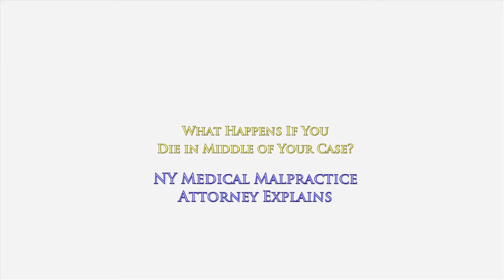What Happens to Your NY Lawsuit if you DIE in Middle of Case? Personal Injury Attorney Explains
What Happens to Your NY Lawsuit if you DIE in the Middle of Your Case? New York Personal Injury Attorney Gerry Oginski Explains

This question comes up more often than you think.

You were severely hurt in an accident or by a doctor or hospital staff. After you decided to bring a lawsuit, your condition worsens.

You wonder what will happen to your case if God forbid you die during the middle of your lawsuit?

Here's the scenario...

You suffered terrible injuries because of someone's carelessness.
You bring a lawsuit against the people who caused you harm.
Your lawsuit was timely started.

If you die after your lawsuit has been started, your case will continue. Your family members will then take over and continue to proceed forward with your lawsuit.

Any money that is obtained through the lawsuit process will then be distributed to your surviving family members.

There are a number of procedures that must take place after you die.
Before knowing which procedure to start with, it's important to know whether you had a will.

If you did not have a will, there is one procedure.
If you did have a will, there's another procedure to follow.

One of your surviving family members will be the representative of your estate. They do not get any greater share of the lawsuit proceeds if you are successful.

That person literally steps into your shoes in order to move your case forward.

In addition, if your untimely death was a direct result of the injuries you suffered because of someone's carelessness, then we need to add a wrongful death claim to your lawsuit.

In order to do that, we need to get the permission of the judge assigned to your case. In order to get a judge's permission, there are a few other procedures necessary in order to confirm that your untimely death was directly attributable to the injuries you received from someone else's carelessness.

To learn more about how accident & medical malpractice cases work in the state of New York, I encourage you to explore my educational